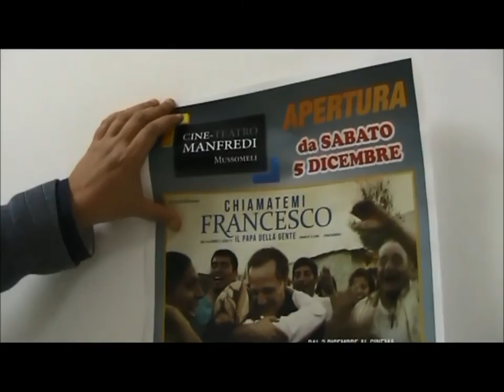Filmato Intervista gestore cinema 04122015